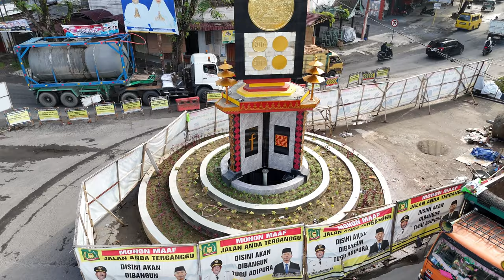MELIHAT UPDATE PEMBANGUNAN TUGU ADIPURA STABAT LANGKAT OKTOBER 2023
MELIHAT UPDATE PEMBANGUNAN TUGU ADIPURA STABAT LANGKAT OKTOBER 2023. Video udara update pembangunan tugu adipura di stabat kabupaten langkat sumatera utara yang direkam pada tanggal 11 oktober 2023. Tugu ini terletak persis di bundaran simpang kantor pemda atau simpang kantor bupati langkat. Saat video diambil, tugu adipura yang sedang dibangun ini sudah mulai kelihatan bentuknya dan kita berharap tugu penghargaan lingkungan hidup ini dapat segera rampung dan menambah megahnya kabupaten langkat. Travel berita terbaru news tuguadipura stabat langkat @MasbroTutorialOfficial